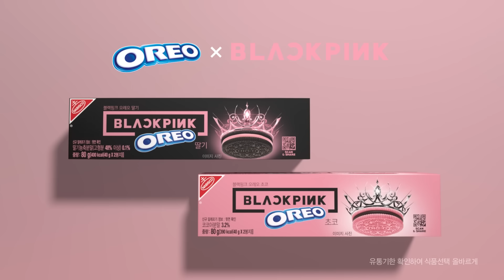오레오X블랙핑크_6s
오레오X블랙핑크 한정판 출시💗

오레오와 블랙핑크와의 달콤한 만남!
한정판 구매하고 블랙핑크 포토카드, 오레오 굿즈까지 GET!

자세한 내용은 '더 알아보기' 를 클릭하여
이벤트 페이지에서 확인해주세요💙

✔️이벤트 기간
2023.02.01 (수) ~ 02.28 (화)